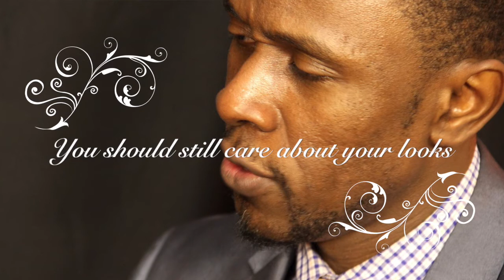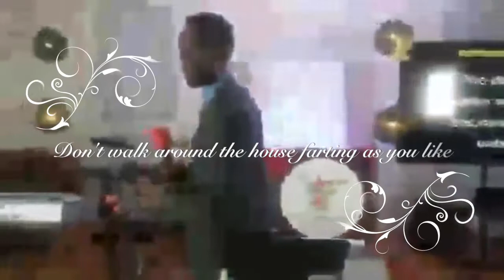Marriage Tips with Apostle Bassey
Apostle Bassey gave some tips to help strengthen a great bond between couples. In 5 minutes, you will be glad you did.

Note: A few part of the video may be blurry - pay attention to the audio if that happens.